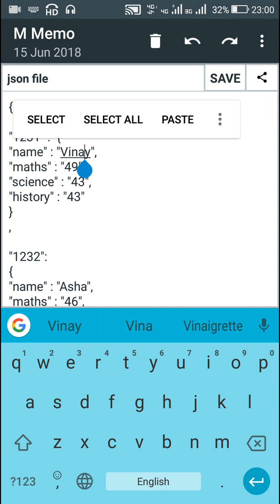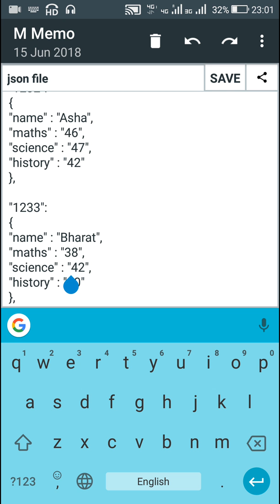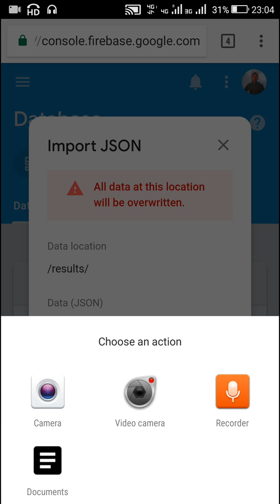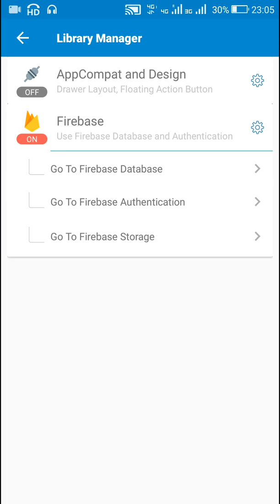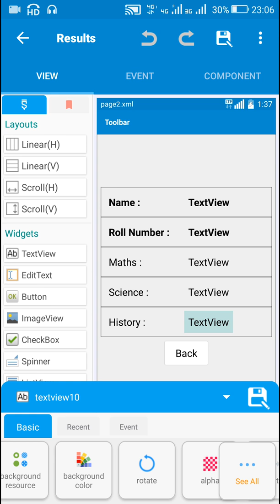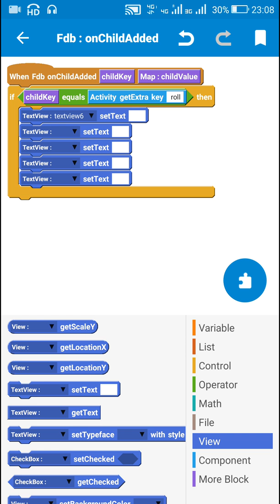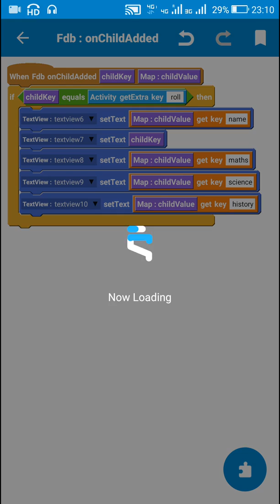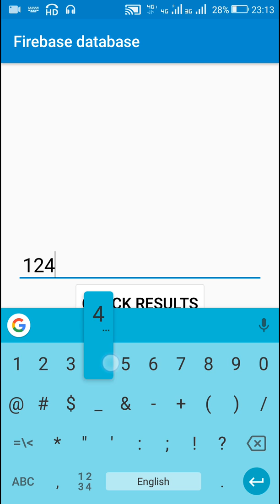Simple database app using Firebase and json in Sketchware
This video shows how to create a simple database app using Json file and Firebase in Sketchware.

To edit any data, make changes to the json file and upload it again at same location.